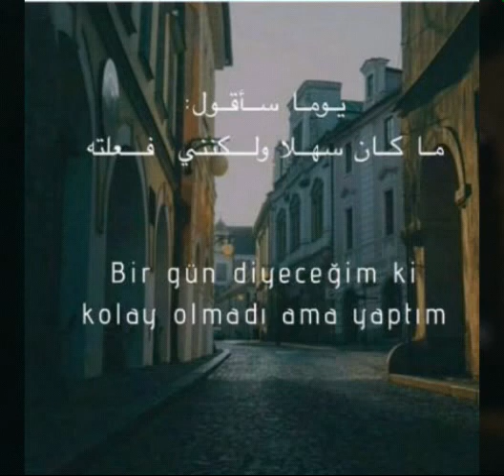Yokluğuna Alışamadıklarımız İçin Duygusal Akım Videosu tiktok watsap durum instagram twitter video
duygusal videolar instagram
duygusal videolar indir whatsapp
duygusal videolar tik tok
duygusal videolar aşk
duygusal videolar telegram
duygusal videolar youtube
duygusal videolar twitter
duygusal videolar indir
duygusal videolar animasyon
duygusal videolar anne
duygusal videolar arka sokaklar
duygusal videolar aç
duygusal video altına yazılacak sözler
duygusal video ağlatan
duygusal anlamlı videolar
en duygusal videolar
en duygusal videolar instagram
en duygusal videolar izle
en duygusal videolar youtube
en güzel duygusal videolar
en duygusal kısa videolar
en duygusal aşk videoları
en duygusal tiktok videoları
duygusal baba videoları
duygusal bayram videoları
duygusal bebek videoları
duygusal bir video
duygusal bayram videosu
duygusal videolar enes batur
duyguların bastırılması video
duygusal cuma videoları
cok duygusal videolar
duygusal çin videoları
duygusal çanakkale videosu
çok duygusal videolar
duygusal videolar dizilerden
duygusal videolar dizi
duygusal dini videolar
duygusal damar videolar indir
duygusal durumluk videolar
duygusal durum videoları indir
duygusal düğün videoları
duygusal doğum videoları
duygular eğitici video
eski duygusal videolar
en duygusal video (ağlamamak mümkün değil)
dünyanın en duygusal videoları
duygusal videolar facebook
duygusal videolar fon müziği
duygusal video fotoğrafları
duygusal fon video indir
duygusal güzel videolar
duygusal gelişim video
güzel duygusal videolar izle
gerçek duygusal videolar
duygusal videolar hayvanlar
duygusal hint videoları
hercai duygusal videolar
hüzünlü duygusal videolar
duygusal videolar ınstagram
duygusal videolar indir mp4
duygusal videolar indir kısa
duygusal videolar izle
duygusal videolar indir mp3
duygusal videolar indirelim
duygusal videolar indirme
duygusal videolar kore klip
duygusal videolar kore
duygusal kurtce videolar indir
duygusal köpek videoları
duygusal kardeş videoları
duygusal kedi videoları
duygusal kanka videoları
duygusal videolar mp4 indir
duygusal videolar mp3 indir
duygusal video müzikleri
duygusal müzikli videolar
duygusal manzara videoları
instagram duygusal videolar mp4 indir
duygusal aşk videoları mp4 indir
duygular video okul öncesi
duygusal video ölüm
duygusal öpüşme videoları
duygusal polis videoları
pinterest duygusal videolar
pubg duygusal videolar
duygusal videolar resmi
duygusal romantik videolar
duygusal rap video indir
duygusal sözlü videolar
duygusal sözler videolar
duygusal siir videolari indir
duygusal sevgili videoları
duygusal sevgi videolari
duygusal siirler videosu
duygusal 30 saniyelik videolar indir
duygusal video şarkıları
duygusal video şarkısı
duygusal şarkılı videolar
duygusal şiirli videolar
duygusal şiir videoları indir
duygusal şarkılar videosu
duygusal video tumblr
duygusal türkü video indir
duygusal videolar uzun
duygusal videolar video indir
duygusal vatan videoları
duygusal whatsapp videoları
duygusal sözler ve videolar
duygusal videolar yeni
duygusal videolar yukle
duygusal yazılı videolar
duygusal yardım videoları
duygusal yük video
instagram duygusal videolar - youtube
dizilerden duygusal videolar yukle
duygusal zeka video
youtube duygusal videolar
1 dakikalık duygusal videolar indir
1 dk lik duygusal videolar
duygusal videolar 2020
duygusal videolar 2019
duygusal video 30 saniyelik
milyonlari aglatan duygusal videolar #3